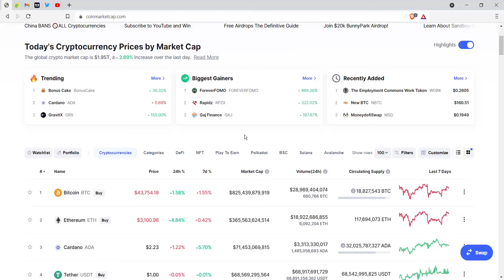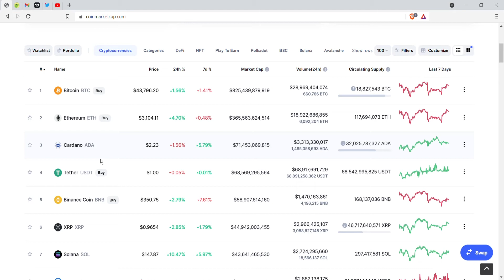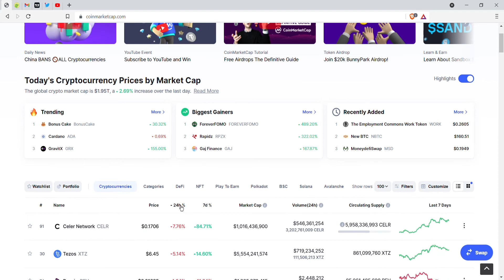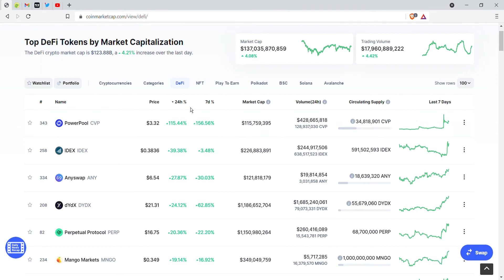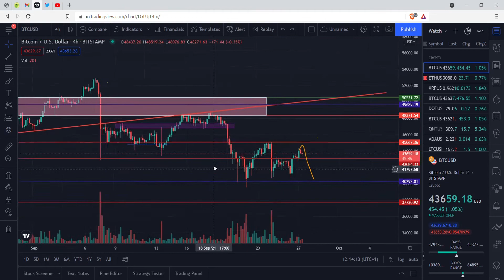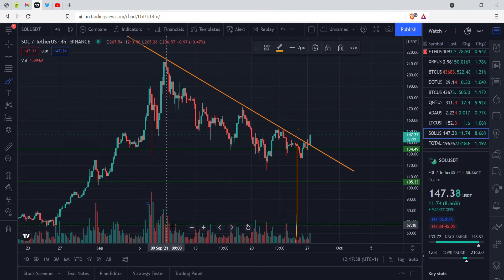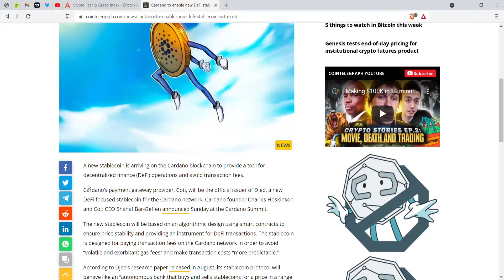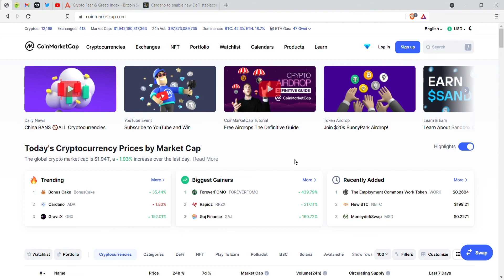CARDANO TO LAUNCH STABLE COIN| HUGE MARKET MOVEMENT COMING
intro: (0:00)
market analysis: (0:12)
24 hr gains & loss makin coins: (4:45)
bitcoin chart analysis: (7:18)
eth chart analysis: (10:33)
fear and greed index: (12:17)
cardano to launch stable coin: (13:10)
conclusion: (14:40)